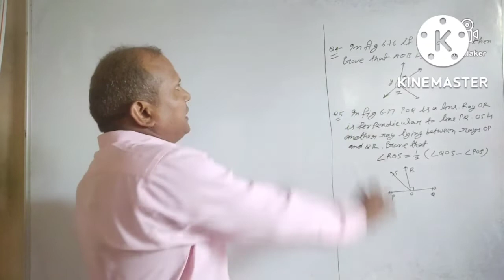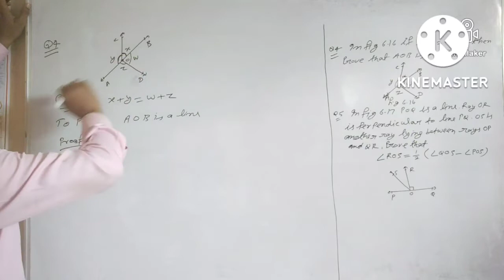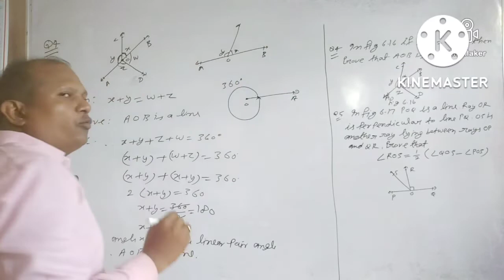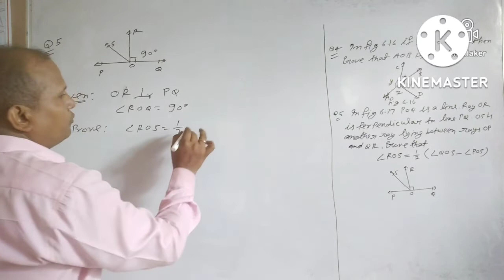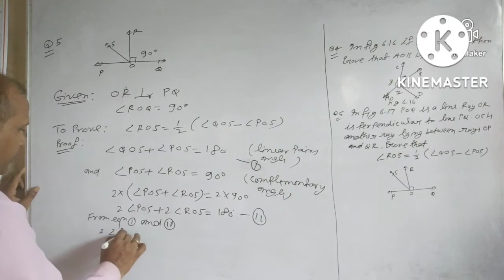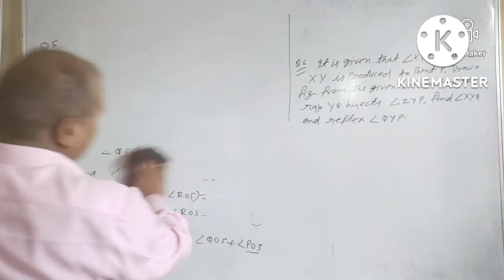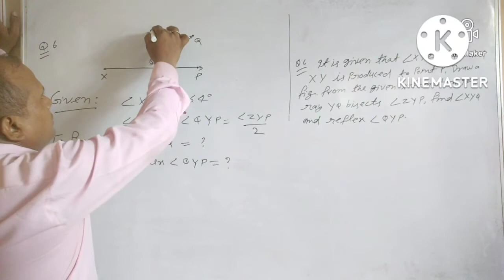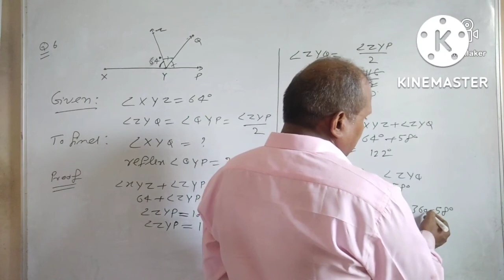Class 9 Mathematics | Chapter 6 Lines and Angles | Exercise 6.1 L-2